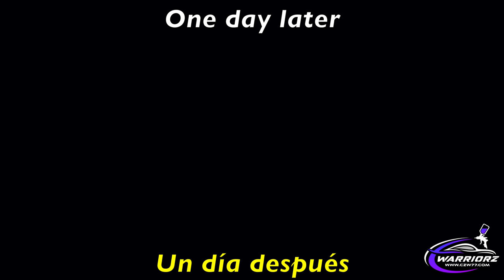How to paint dry flake / Painting method Metal flakes / Motorcycle painting・カスタムペイント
I was ordered to paint by a local customer. His order is to paint his motorcycle like a masked wrestler.
I painted the base color with a gold pigment, like the pure gold color.Then I overcoated it with gold metal flakes.

The correct name for this flake is not metal flake.
This flake is a glitter that we imported directly from the flake factory.
We call it "Magic Flake".

This painting method can also be applied to Yamaha, Kawasaki, and Honda motorcycles.

For other videos, search on [ czw77 ].
This custom paint video is published by [Warriorz Japan] from Japan.

Motorcycle painting work.
Painter :  warriorz japan (Mr.K)
Motorcycle :  Kawasaki Zephyr

painting method ,

candy painting ,